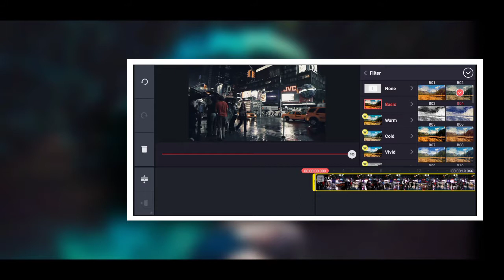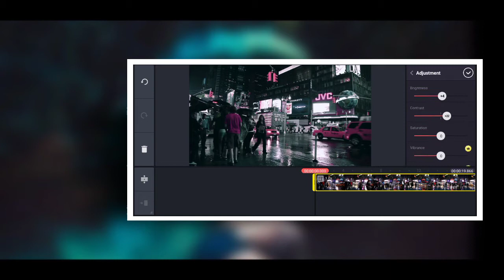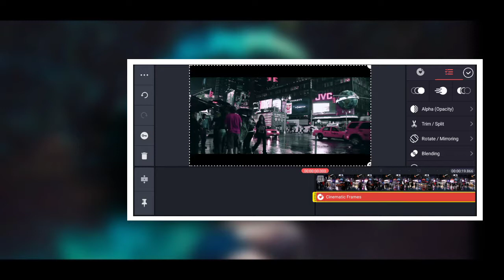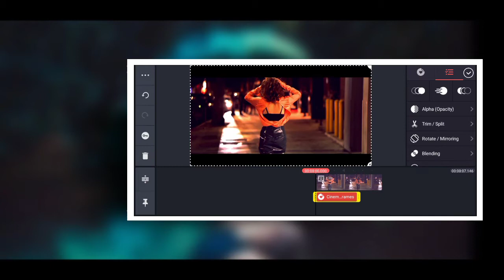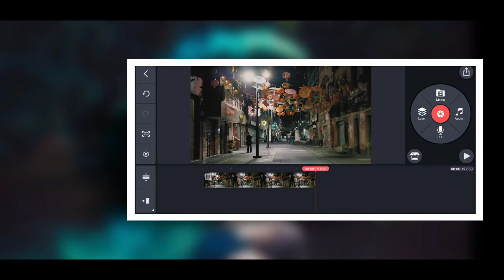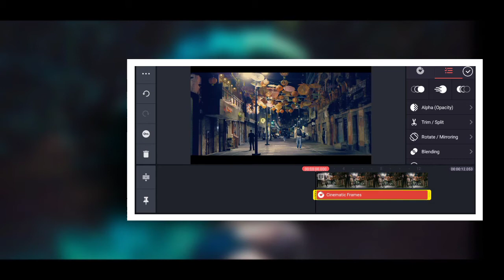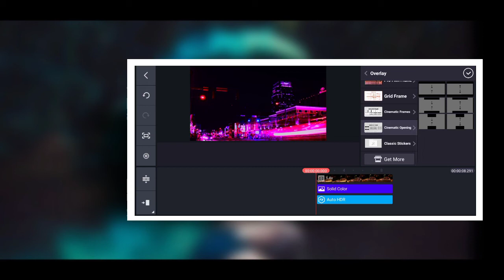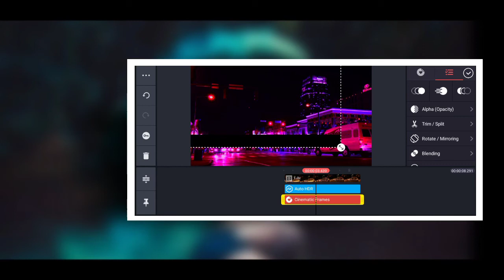Colour grade night videos with kinemaster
I upload daily one video for you

Drop any video ideas in comment section